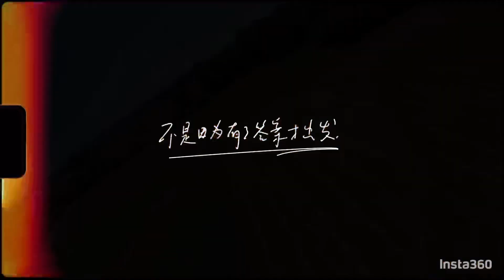Moj prvi polet na Čoklečovi gori - paraglidinj štajerska